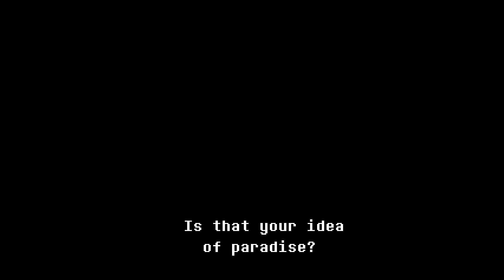Deltarune Stream Part 09 | TBGN | Lord Queen Diamond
The Bros push on in Deltarune, where the fight with Queen finally takes place. Afterwards, everyone thinks about not destroying the Darkness, only to get another lore dump by Ralsei..